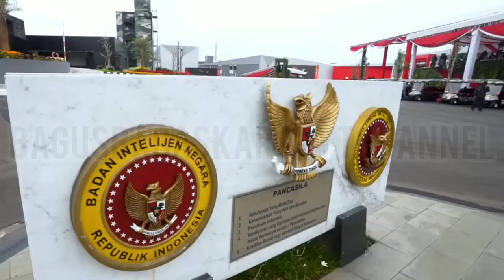Tarung Derajat - Jenderal TNI Andika Perkasa Bergerak Melihat Pertarungan Intelejen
Kalau Israel punya bela diri praktis modern namanya Krav Mga.

Indonesia punya Tarung Derajat. Beladiri asal Tanah Pasundan ini sudah menyebar ke seluruh Nusantara. Dan diakui sebagai cabang olahraga di PON (Pekan Olahraga Nasional).

Berbeda dengan Silat yang banyak daerah di Indonesia punya silat-nya sendiri, beladiri tarung derajat ini benar-benar asli produk Bumi Pasundan. Diciptakan oleh seorang putera daerah Pasundan bernama Guru H. Ahmad Derajat.

Beladiri ini menitik beratkan pada gerakan-gerakan yang praktis dan modern. Tidak terlalu banyak seni jurus/kembangan. Jadi, gerakan bisa digunakan secara efektif pada pertarungan sesungguhnya.

Guru H Ahmad Derajat sendiri meramu gerakan-gerakan di Tarung Derajat berdasarkan pengalamanya sendiri bertarung di jalanan.

Karena sifatnya praktis, beladiri ini menjadi salah satu beladiri favorit yang diajarkan di banyak kesatuan Tentara atau Polisi di Indonesia.

Saat ini, Tarung Derajat sedang diusulkan menjadi cabang beladiri yg dipertandingkan di kejuaraan olahraga yg lebih tinggi yaitu Sea Games.

Jika terealisasi, maka Tarung Derajat akan menjadi beladiri praktis modern pertama di Asia Tenggara yang ada di Sea Games. Berbeda dengan Silat, Wushu atau Vovinam yang kesemuanya merupakan kategori beladiri tradisional.

Beladiri Wajib Kepolisian Repulik Indonesia
Beladiri Wajib Sekolah Tinggi Intelejen Indonesia
Beladiri Wajib TNI Angkatan Laut

Beladiri Akademi Militer
Beladiri TNI Angkatan Darat
Beladiri TNI Angkatan Udara